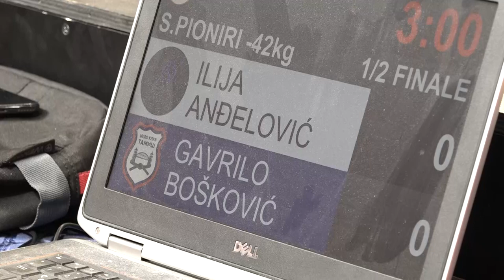Ilija Anđelković JED Gavrilo Bošković TAM 1:0 -42kg